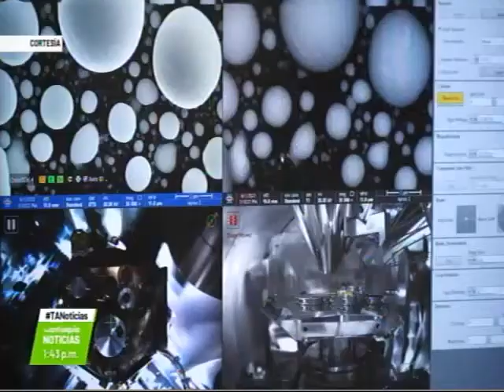Programa NanoBioCáncer adquiere microscopio único en Colombia - Teleantioquia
El Programa NanoBioCáncer, liderado por la Universidad Pontificia Bolivariana, adquirió el Microscopio Electrónico de Barrido de Emisión de Campo (FESEM), el cual apoyará las labores de los 10 proyectos de investigación que conforman este programa, cuyo fin es brindar nuevas soluciones para la prevención, el diagnóstico y el tratamiento del cáncer de colon en el país.

Tomado de Teleantioquia